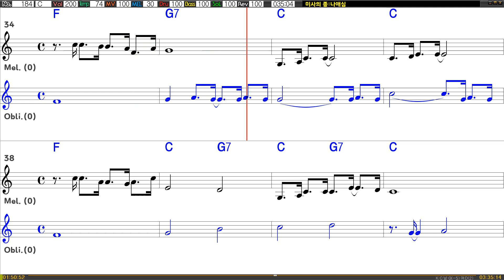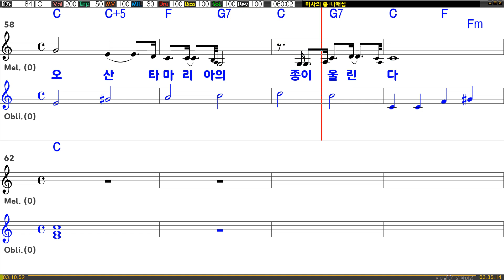[은성 반주기] 미사의종 - 나애심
미사의종 - 나애심
작사 ː 전오승, 작곡 ː 전오승